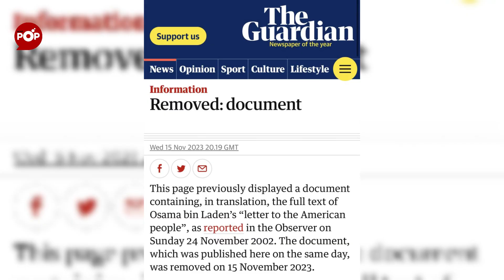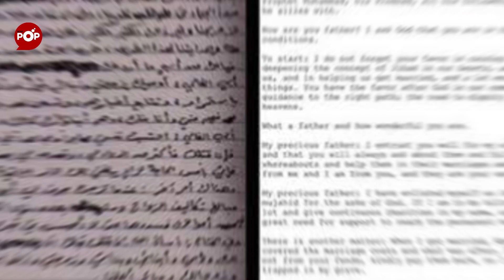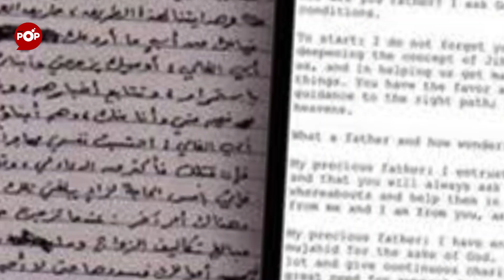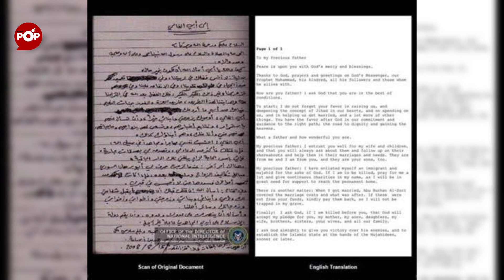21-year-old Letter to America by Osama Bin Laden over the ongoing Israel-Hamas w@r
As the ongoing Israel-Hamas war keeps getting fierce bringing up various reactions across the world, a 21-year-old letter of a notorious terrorist Osama Bin Laden has gone viral on the internet. In his letter, Osama Bin Laden said that America's support for Israel for occupying Palestine was one of the reasons that led to the 9/11 attack.